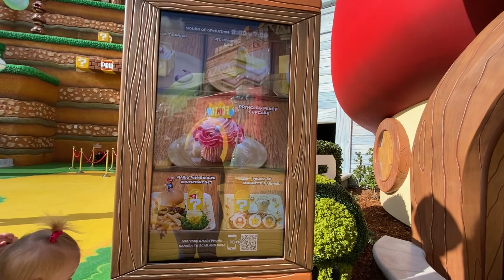Universal Studios Hollywood Super Nintendo World Mario Luigi Princess Peach Meet & Greet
Celebrating my birthday in the newly opened Super Nintendo World at Universal Studios Hollywood!! I was able to meet my favorite Super Mario characters and explore the amazing world of Mario brought to life.